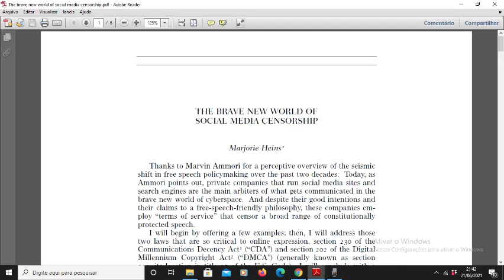THE BRAVE NEW WORLD OFSOCIAL MEDIA CENSORSHIP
Marjorie Heins